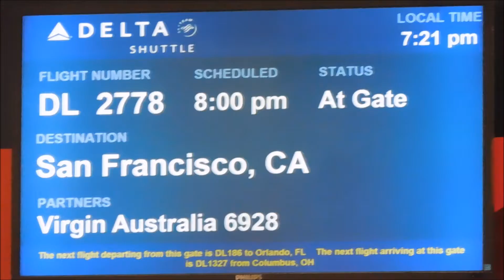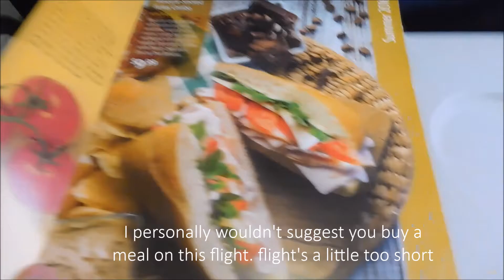Delta Airlines [717- 200] LAX - SFO Economy Class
Had a wonderful time here at LAX! spent about 8hrs at this airports for a little airport trip :) sad to be leaving. . . (could'eve stayed another 3hrs )

Alrighty, so my flight on delta was great! got the last minute deal so it was about $146 for me roundtrip! (my SFO-LAX video will be put up soon) the plane was an old 717, bought by Allegiant or Southwest. But besides the plane being old, the interior was newly updated! the product was clean and simple, and overall comfy! the legroom for me was alright. (but i'm not the best person to ask) my seat was 26e, which came with a good wing and engine view! however, there are a few downsides to having the engine in the back. when the pilot fires up the engines for take off the ground of the plane could vibrate a lot. the sound can sometimes be very loud through out the flight. ( it was kind of hard to hear the Flight Attendants) Also the flight in general didn't have much entertainment, but on a flight this short it wouldn't be very use full. The service was great though! nice, friendly cabin crew! there was a small beverage service which came along with a small snack which was generous on this short flight! My overall reveiw was that this delta flight was smooth and pleasant :) it wasn't up and over like VirginAmerica, or Singapore airlines, but all in all Delta did a great job! :D